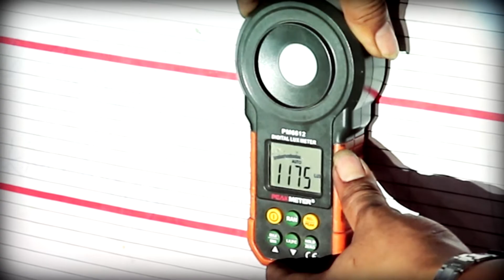Toyota Hilux Vigo Gen1 Bi-hid projector Bkito7.2 Angle Eye Bmw Style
BANKKIN XENON

📟 line@ (แอดมาเลยตอบตลอดเวลา)

📞 โทรสอบถาม

BANKKIN XENON
157 ถนน บางแวก แขวงบางไผ่ เขตบางแค กรุงเทพมหานคร 10160